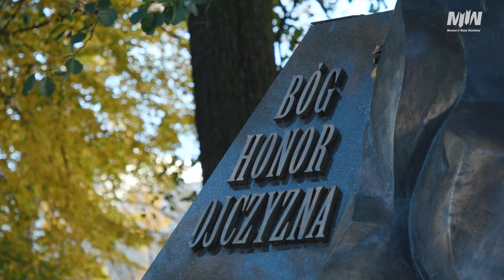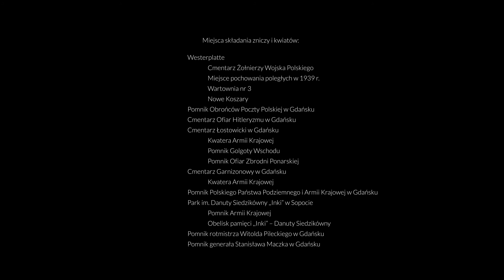Akcja ZniczDlaBohatera | Muzeum II Wojny Światowej w Gdańsku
W dniach 3 i 4 listopada br. pracownicy Muzeum II Wojny Światowej w Gdańsku wraz z wolontariuszami oraz radnymi Młodzieżowej Rady Muzeum w ramach akcji ZniczDlaBohatera odwiedzili miejsca pamięci związane z ofiarami II wojny światowej zlokalizowane w Trójmieście, a następnie złożyli symboliczne kwiaty i znicze stanowiące świadectwo pamięci o nich i ich czynach.

Akcja ZniczDlaBohatera jest także działaniem na rzecz społeczności – tym razem skierowana w stronę lokalnych przedsiębiorców, którzy na co dzień zajmują się dystrybucją zniczy oraz uprawą roślin. W tym trudnym dla nas wszystkim czasie chcieliśmy im pomóc nabywając od nich kwiaty raz znicze, które udekorowały i rozświetliły miejsca pamięci.

Przedstawiamy przepiękny materiał filmowy zrealizowany przez nasz Dział Dokumentacji Filmowej w trakcie Akcji

👉🏻 2 dni trwania
👉🏻 odwiedzonych 10 miejsc pamięci
👉🏻 ponad 850 kompozycji kwiatowych, które ozdobiły lokalne cmentarze i place
👉🏻 prawie 1750 zniczy, które rozświetliły nekropolie i pomniki pamięci

W tym roku zdecydowaliśmy o wyborze 10 miejsc:

Westerplatte
- Cmentarz Żołnierzy Wojska Polskiego
- Miejsce pochowania poległych w 1939 r.
- Wartownia nr 3
- Nowe Koszary

Pomnik Obrońców Poczty Polskiej w Gdańsku
Cmentarz Ofiar Hitleryzmu w Gdańsku
Cmentarz Łostowicki w Gdańsku
- Kwatera Armii Krajowej
- Pomnik Golgoty Wschodu
- Pomnik Ofiar Zbrodni Ponarskiej

Cmentarz Garnizonowy w Gdańsku
- Kwatera Armii Krajowej

Pomnik Polskiego Państwa Podziemnego i Armii Krajowej w Gdańsku
Park im. Danuty Siedzikówny "Inki” w Sopocie
- Pomnik Armii Krajowej
- Obelisk pamięci ,,Inki” – Danuty Siedzikówny

Pomnik rotmistrza Witolda Pileckiego w Gdańsku
Pomnik generała Stanisława Maczka w Gdańsku